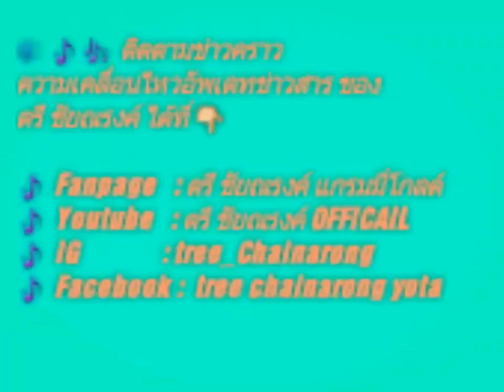OPV ภาพอีกมุมความน่ารักสดใสของ ตรี ชัยณรงค์ : เพลง สักวันฉันจะดีพอ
🎧ช่องทางการติดตาม ตรี ชัยณรงค์🎵🎶
🎼Youtube Chalnel  👉 ตรี ชัยณรงค์ OFFICIAL
🎼Fanpage                👉 ตรี ชัยณรงค์ แกรมมี่โกลด์

🎧คลิปนี้จัดทำขึ้นเพื่อความบันเทิงและด้วยความชื่นชอบในตัวศิลปินเท่านั้น🎵🎶
🎵ช่องยูทูปนี้ไม่ได้จัดทำขึ้นเพื่อเปิดสร้างรายได้หรือเพื่อการค้าแต่อย่างใด เพียงแต่ทำขึ้นด้วยความชื่นชอบในผลงานของศิลปินเท่านั้น หากมีคลิปใดไม่เหมาะสมสามารถแนะนำเพื่อลบได้🎶
🎧ขอบคุณเครดิตภาพจาก
🎵🎶 เพลง สักวันฉันจะดีพอ Bodyslam